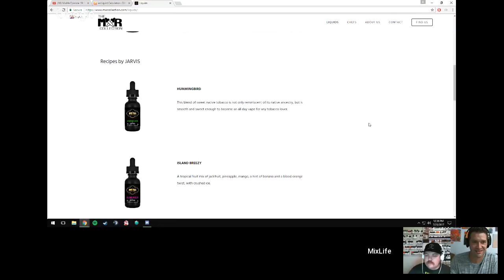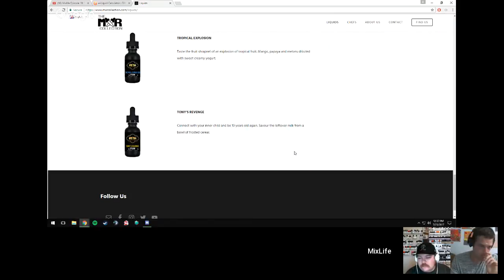Mixlife - The DIY E-Liquid Show #19: The gang talks global domination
Trying out a new time slot today!